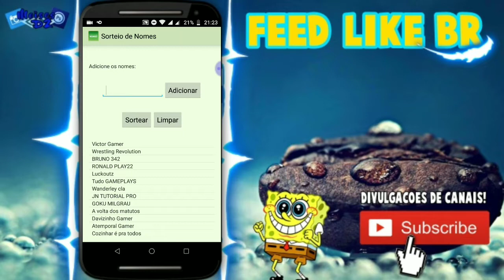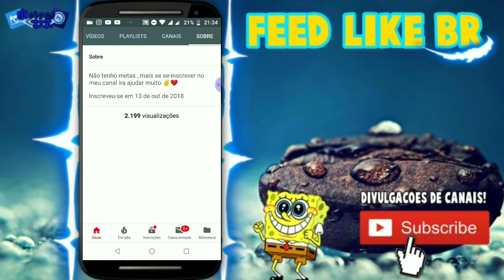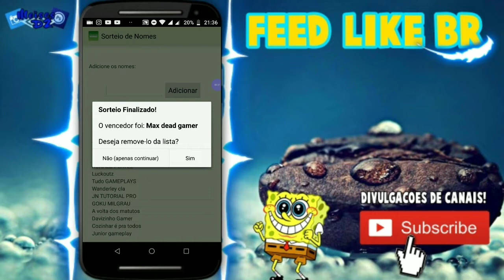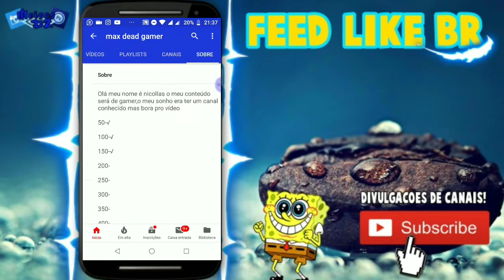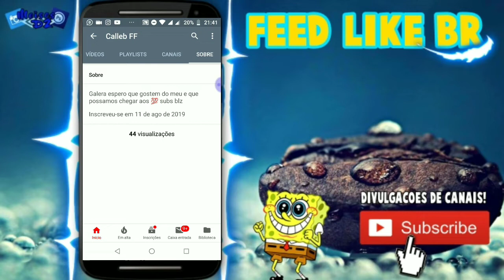FIVE CHANNELS #34 - Max dead gamer + PARABÉNS LESTER LINE & SRBISCOITINGAMER • ‹FEED LIKE BR›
Olá pessoal, neste episódio da Série "FIVE CHANNELS", vamos apresentar mais 5 Canais sorteados pela lista. Temos também 2 YouTubers Aniversariantes hoje, que é dia 18 de SETEMBRO de 2019!

👉PARA PARTICIPAR DO QUADRO ENTREVISTANDO YOUTUBERS, MANDE UMA MENSAGEM NO DIRECT DO INSTAGRAM ABAIXO OU NO WHATSAPP (Se identifique e após isso, diga que quer participar).

➡️REDE SOCIAL INSTAGRAM:
FEEDLIKEBR

👉Siga/entre em contato no Direct!

📸Thumbnail criada por:
FEED.

🎶Música (s):🎶
Ousado Amor - Matheus Rizzo.

🤝PARCEIROS🤝